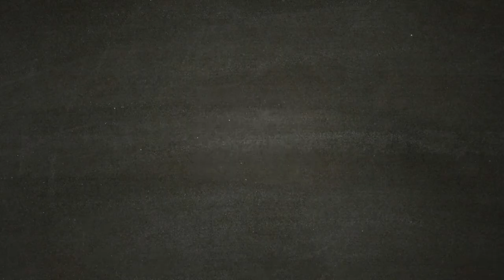UNA NOTTE DI TRE ANNI FA - SEKIRO SHADOWS DIE TWICE [Walkthrough Gameplay ITA HD - PARTE 3]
Un episodio al giorno alle ore 12:00